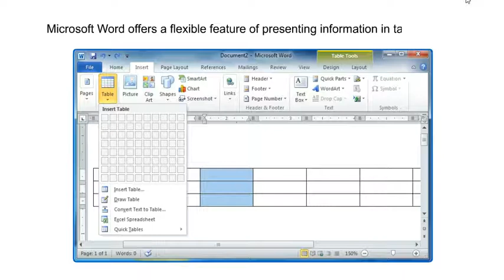Word Processor Tabular Presentation Introduction